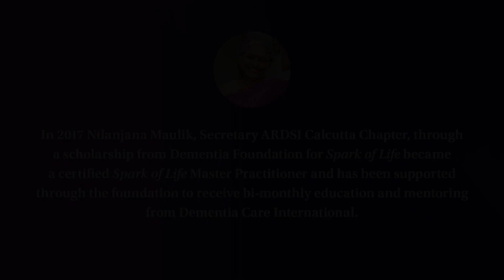Igniting the Spark of Life in People with Dementia in India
Nilanjana Maulik, Spark of Life Master Practitioner, Secretary, Alzheimer’s and Related Disorders Society of India (ARDSI) Calcutta